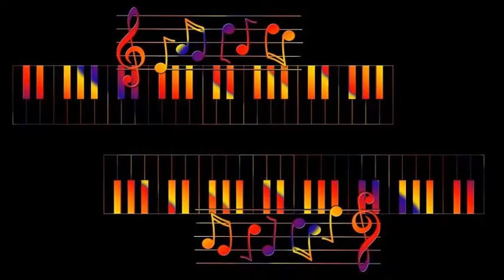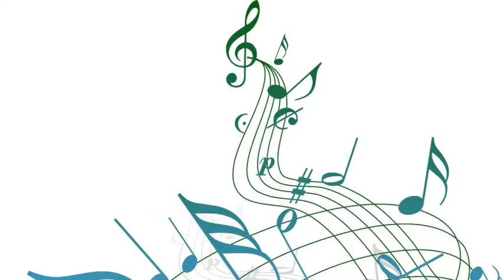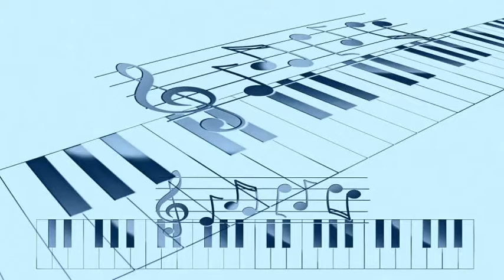Count Basie's Orchestra - You for Me